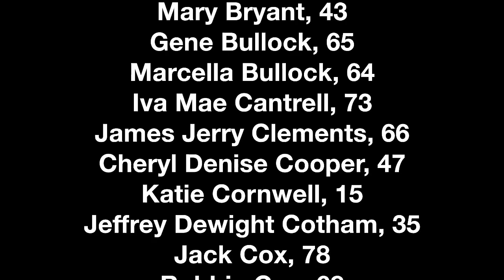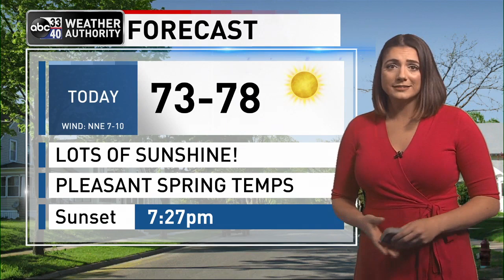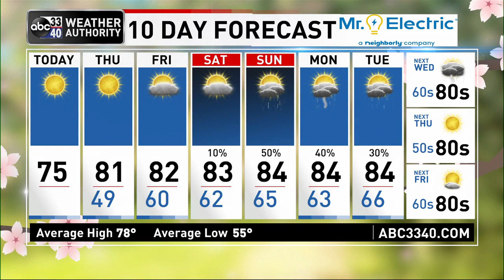Looking back at the April 27, 2011 Tornado outbreak, and a check on today's weather from ABC 33/40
A very dry airmass covers Alabama this morning; the sky is clear at daybreak with temperatures mostly in the 40s. With sunshine in full supply, look for a high in the mid 70s today.
James Spann and Taylor Sarallo also look back at the generational tornado outbreak of April 27, 2011, where more than 60 tornadoes killed 252 people in Alabama.